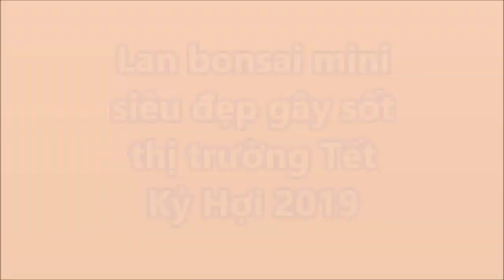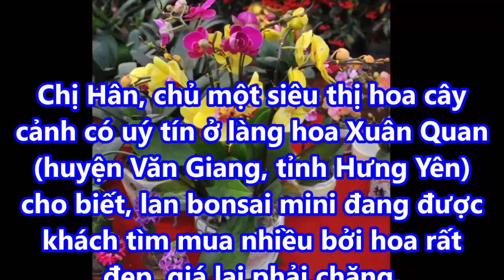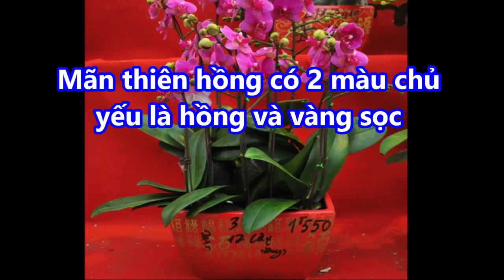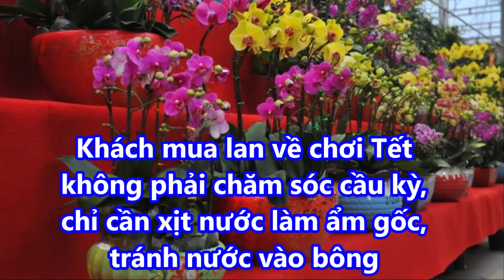Ngắm lan bonsai mini SIÊU ĐẸP gây sốt thị trường Tết Kỷ Hợi 2019